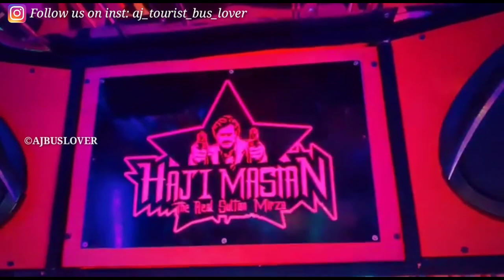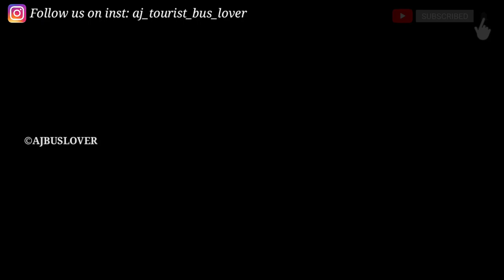🔥KAALI HOLIDAYS🔥/ HAJI MASTAN,യഥാർത്ഥ ഗ്യാൻസ്റ്റർ വരുന്നതുവരെ എല്ലാവരും ഒരു ഗ്യാൻസ്റ്ററാണ്...♥️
KAALI HOLIDAYS🔥/ HAJI MASTAN,
WHITE BEAUTY